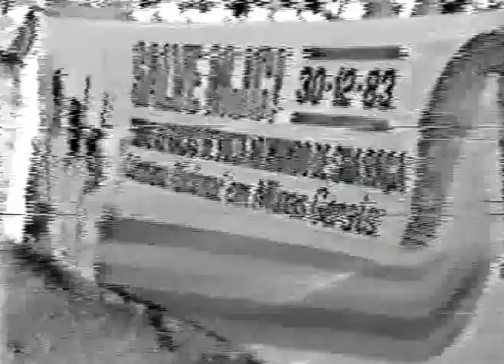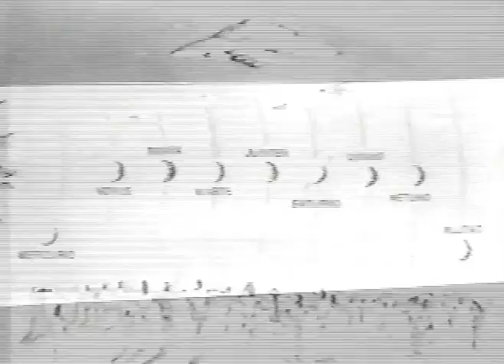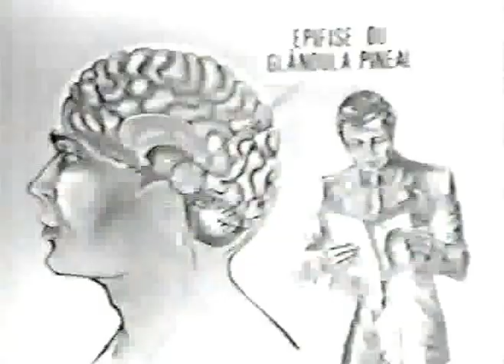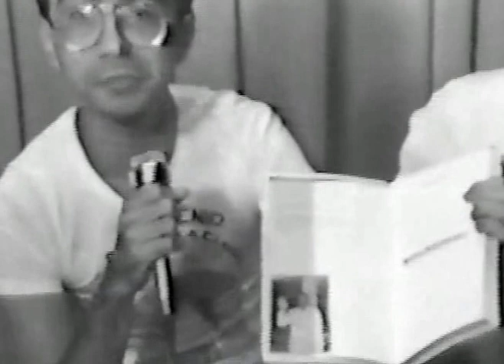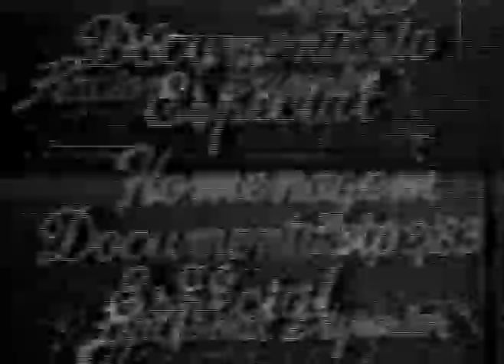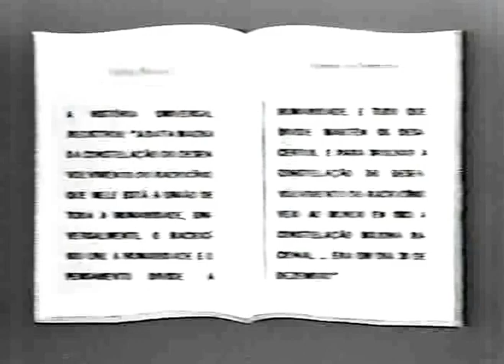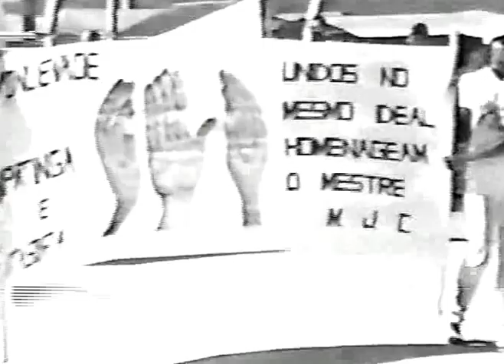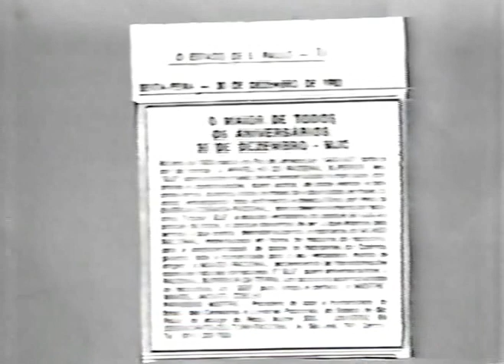MANOEL JACINTO COELHO RETIRO RACIONAL ANTIGO 1 - filme em preto e branco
Filme em preto e branco, com cenas raras. Época em que o autor do livro ditava os livros Universo em Desencanto no Retiro Racional. Eis uma oportunidade única de rever o dia a dia deste grandioso homem que nos presenteou com uma obra que nos mostra que a vida hoje tem solução lendo os livro Universo em Desencanto - Imunização Racional. A aqueles que tiveram o privilégio de conhecer o Sr. Manoel Jacinto Coelho tem neste vídeo a possibilidade de se emocionar com a energia racional que Ele transmite e para aqueles que não o conheceram pessoalmente poderão desta forma conhecer um pouco mais o autor do livro UNIVERSO EM DESENCANTO - Imunização Racional e o retiro nos áureos tempos, quando O Sr. Manoel Jacinto estava materializado entre nós.
Que este vídeo possa incentivar a leitura dos livros Universo em Desencanto _ Imunização racional.